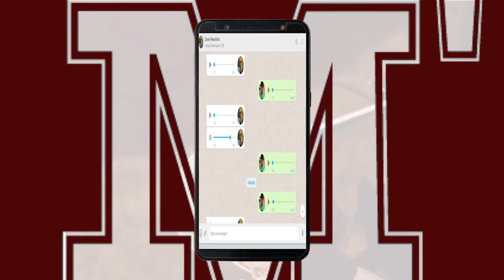"QUERO FALAR DA BELEZA DA PERIFERIA QUE CONSTRÓI" - Um Vinho POR Uma Prosa - com Daniel Alexandrino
O convidado do 26º episódio do "Um Vinho POR Uma Prosa" teve sua vida transformada bruscamente pelo Glaucoma. Daniel Alexandrino é produtor cultural e artista do áudio visual. Hoje sem a visão de um dos olhos e com o outro comprometido ele vai tocando sua luta, sua batalha diária.

A vida pode até bater, mas nós vivemos dando o troco nela!